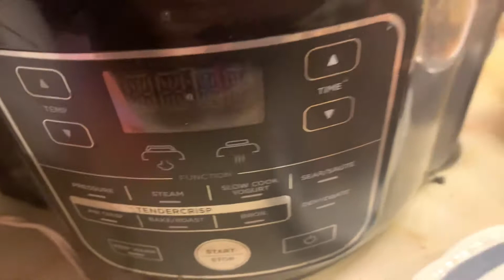Jantinha na air fryer